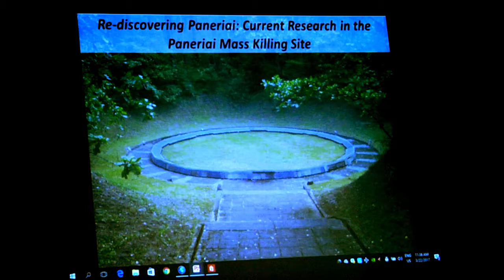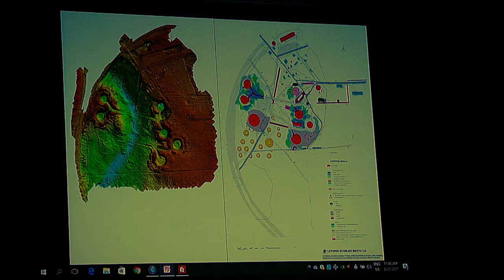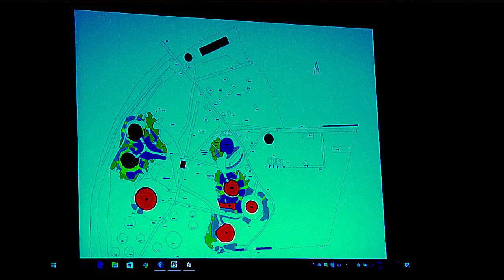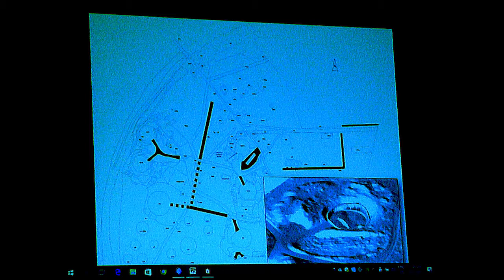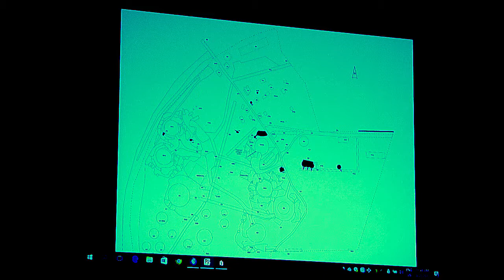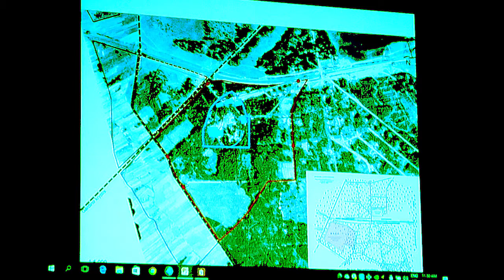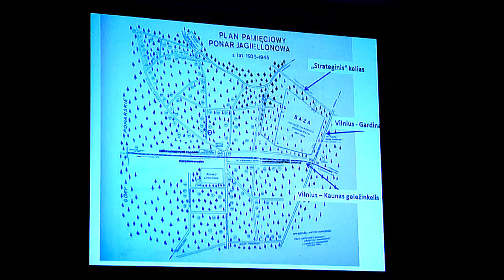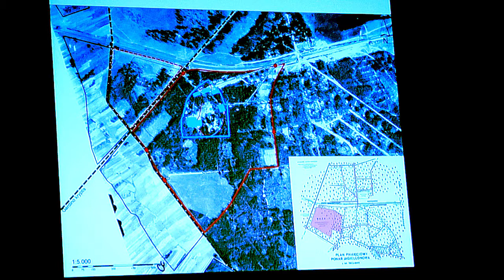Research at the Ponary mass killing site, Lithuania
Neringa Latvytė-Gustaitienė and Saulius Sarcevičius, Lithuanian Institute of History, held a presentation on the preservation of Paneriai, focusing on the use of 3D scanning and modern archaeological methods. It is hoped that a visitor centre will be opened on the site by 2020.

From 22-23 March over 100 participants from 20 countries attended the opening of the conference, including the Vice-Minister of Foreign Affairs of Lithuania, Darius Skusevicius, the US Ambassador, Anne Hall, the German Ambassador, Jutta Schmitz, and the Latvian Ambassador, Einars Semanis. The Polish, Ukranian, Romanian and Belarussian embassies were also represented. Several IHRA Delegates were in attendance including the Head of the Estonian Delegation, the Deputy Head of the Lithuanian Delegation and the former Head of the Luxembourg Delegation.